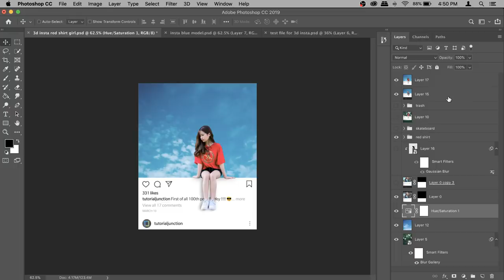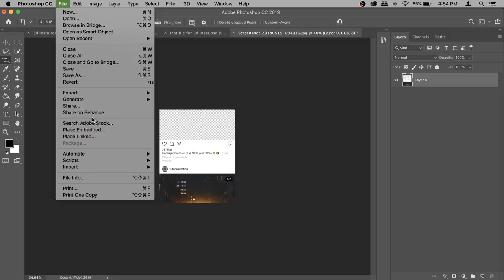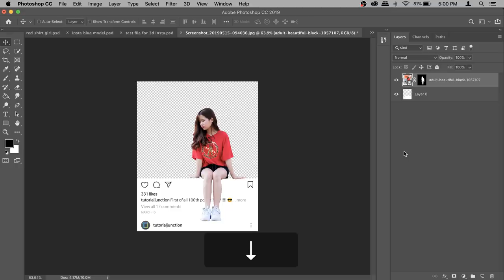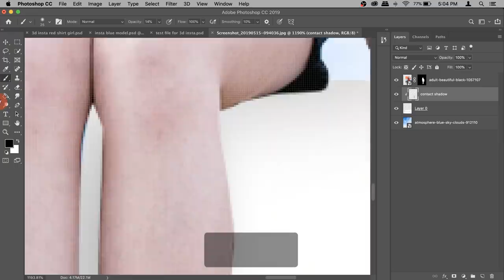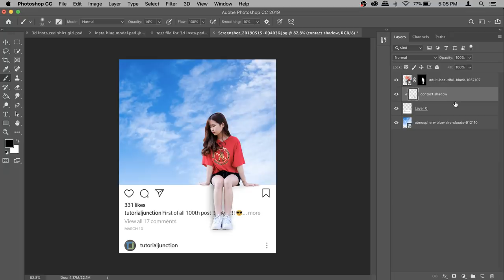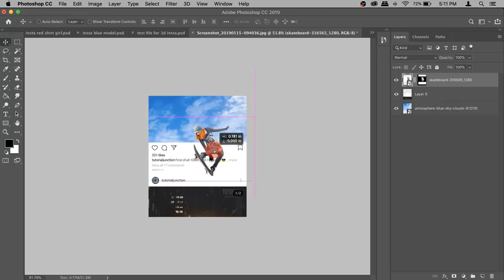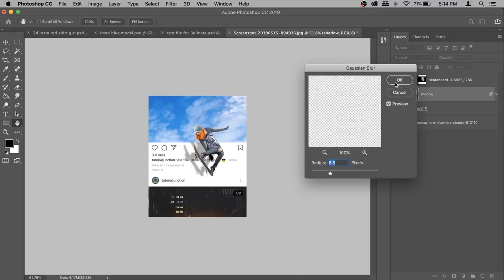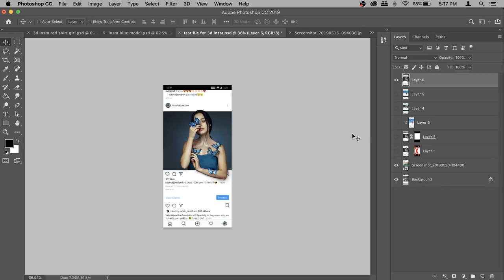How to Create 3D instagram photo Frame Effect | Photoshop Tutorial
in this photoshop tutorial we will see how to create popular instagram 3d out of frame photo effect.

Extremely simple and can easily be done by beginner photoshop users.

All you have to do is take a screen shot of your instagram profile and take into photoshop and after that some masking and adding shadows and you are done. This photo effect is that simple.

One thing though, be careful when selecting your images, try to select photos that can somehow interact with your frame or just select portraits where you can bring our some portion of body.

while creating this photo effect in photoshop i tried to make sure that you can modify it easily and create whatever kind of output you want. So don't recreate just what i did in this photoshop tutorial, do something different ;)